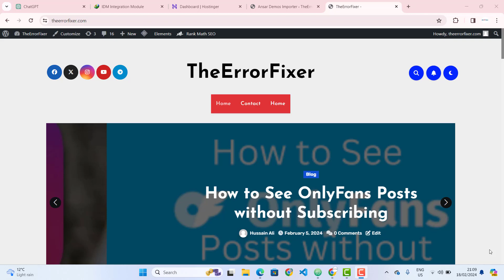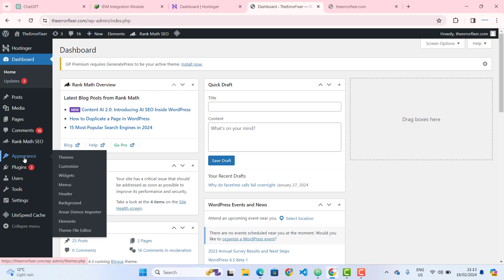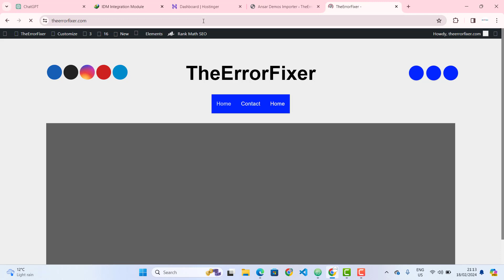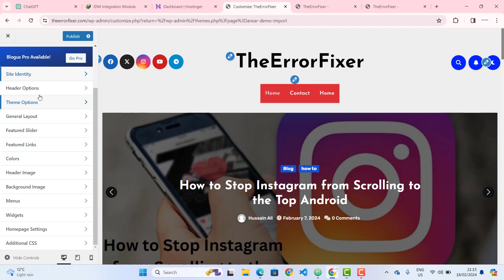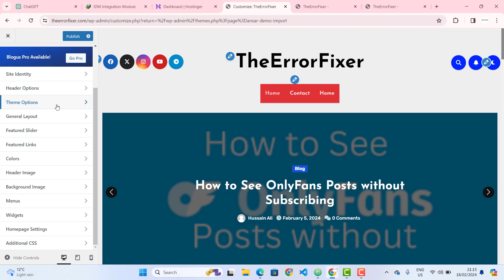Best Free Wordpress Theme For Blog | Best Theme Customization For Blogging | Free Theme for AdSense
Must Join My Telegram Channel.